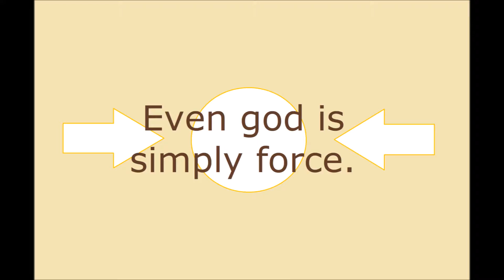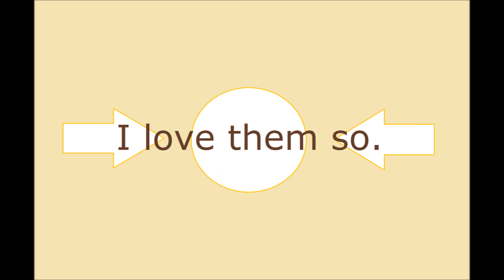Poem about forces, poem press